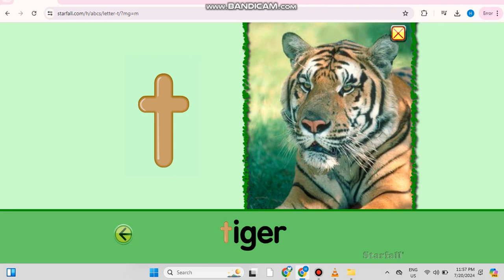Starfall Letter T